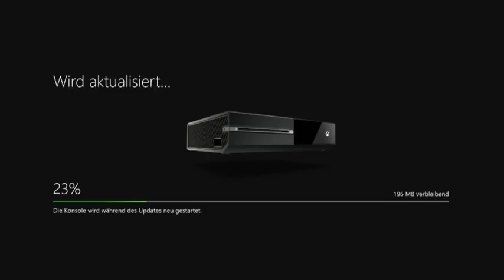[GER] XBOne Destiny Warlock First Stream 8